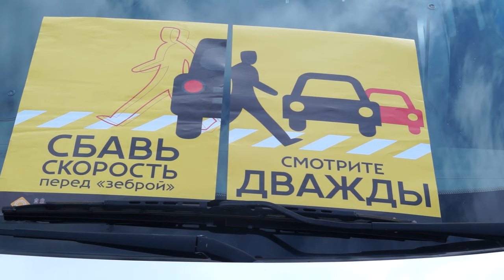30-10-2024 г. Сотрудники Госавтоинспекции района провели акцию Пешеход